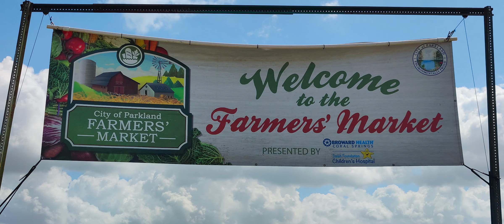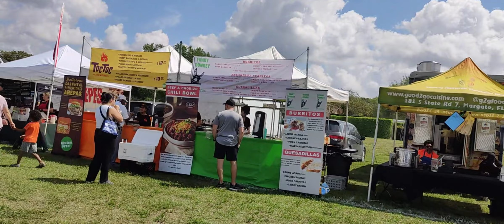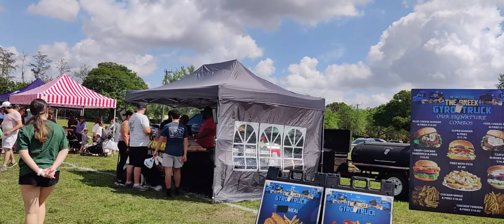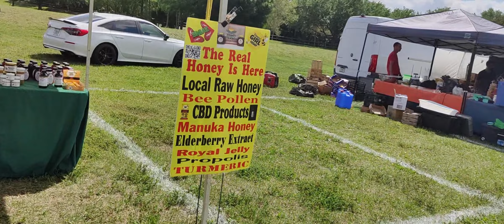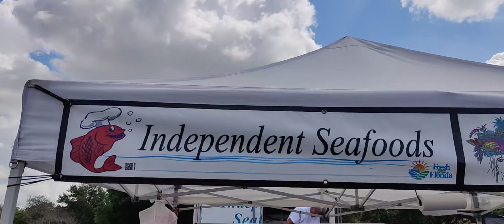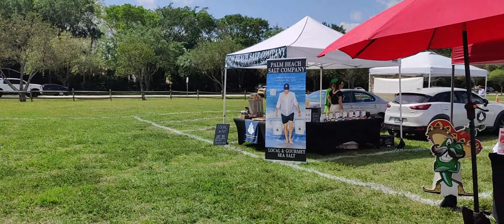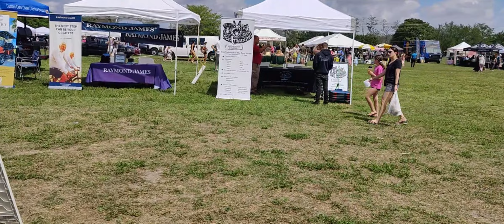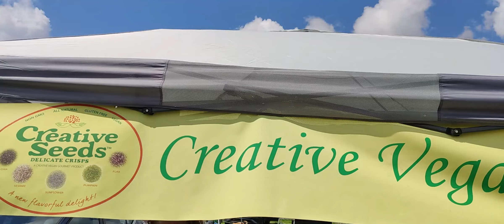Parkland, FL Farmer's Market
Parkland, FL Farmer's Market, the market is held at the Equestrian Center, located at 8350 Ranch Road, Parkland, FL, and operates from November to April, on Sundays from 9:00 A.M. to 1:00 P.M. If you’re driving from the north, you can take the Turnpike to the Sawgrass Expressway, head west to University Drive, take a right on University Drive, and then make a right on Holmberg Road. The Farmers’ Market will be on your left side. From the south, take 441 North to Holmberg Road, make a left, and after about 2 miles, the market will be on your right side after the second roundabout.